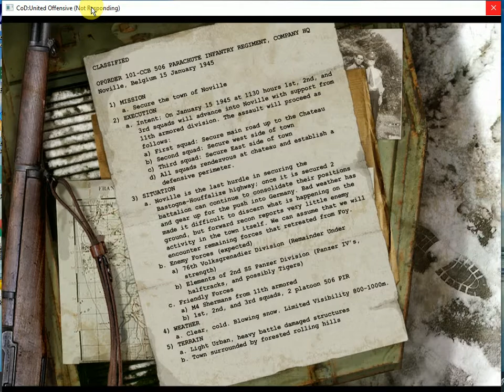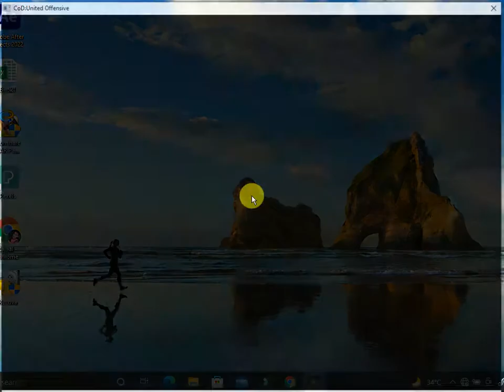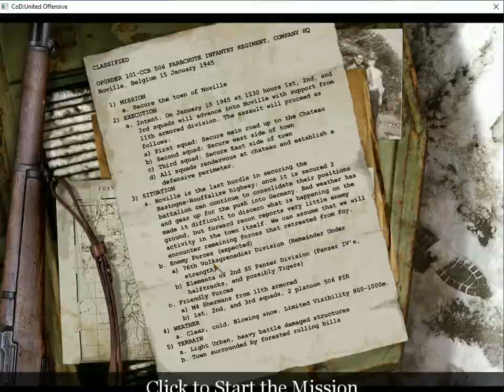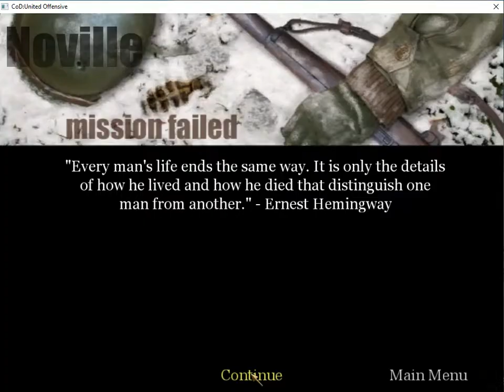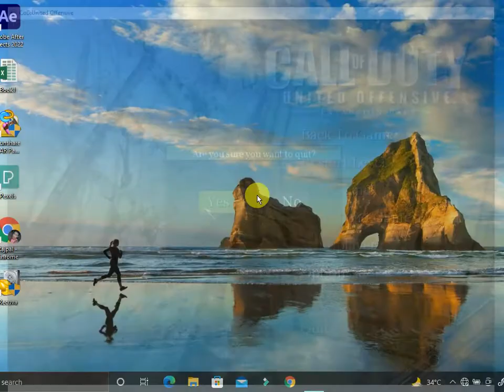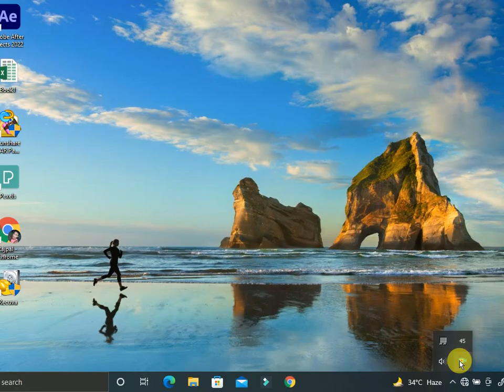Call of Duty & United Offensive Game play